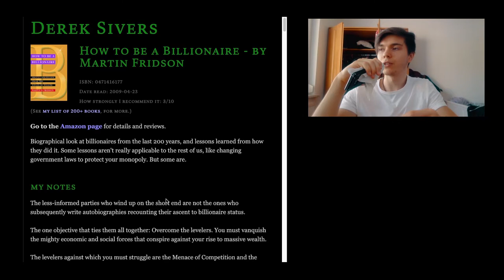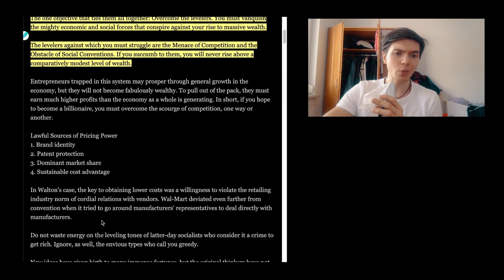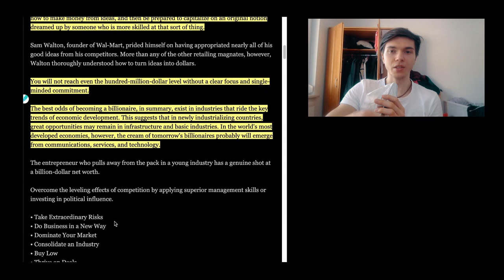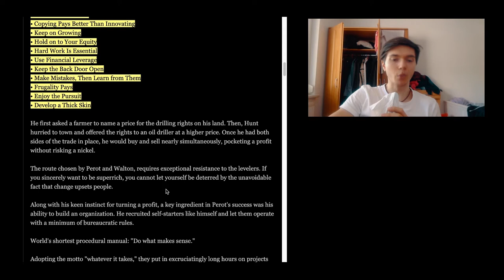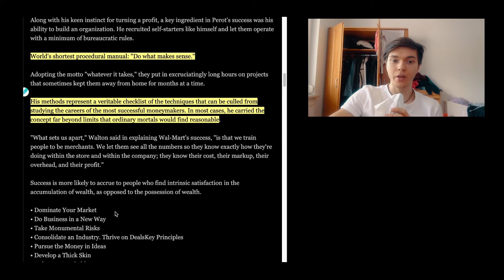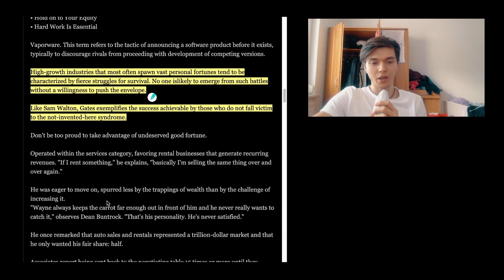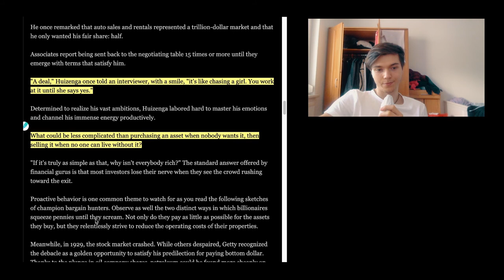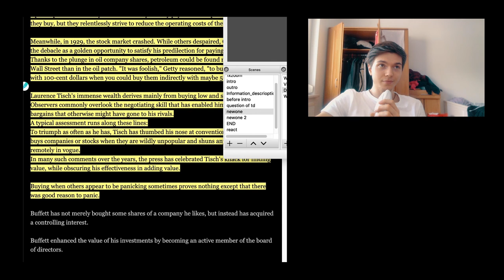How to Be A Billionaire by Martin Fridson | SDWT Podcast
How To Be A Billionaire by Martin Fridson
provided by the Drop Dead Healthy - by A. J. Jacobs | Derek Sivers site

a book that examines what billionaires are doing, what they have been doing and so what makes them so special that they are able to become billionaires.

🎧The Podcast (Apple Podcast, Spotify, Stitcher..)

🎵 Add background music to the video
Short summary
This episode of the Self Development with Tactics / SDWT podcast is all about How To Be A Billionaire by Martin Fridson